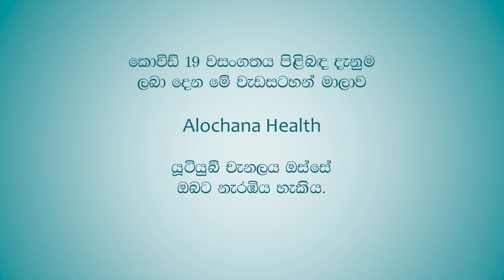මුව ආවරණ නිවැරදිව පැළඳීම / Wearing Face Masks the right way - Professor Shyam Fernando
IME  ආයතනය, ශ්‍රී ලංකා වෛද්‍ය සංගමයේ මාර්ගෝපදේශ මත නිෂ්පාදනය කරන ලද කෝවිඩ් -19 පිලිබඳ ජනතාව දැනුවත් කිරීමේ වීඩියෝ මාලාවේ හත් වන වීඩියෝව වන මෙහිදී කොළඹ විශ්වවිද්‍යාලයේ වෛද්‍ය පීඨයේ වෛද්‍ය විද්‍යාව පිළිබඳ මහාචාර්ය ශ්‍යාම් ප්‍රනාන්දු මහතා විසින් මුව ආවරණ නිවැරදිව පළඳීන්නේ කෙසේද යනුවෙන් කරන ඉදිරිපත් කිරීම.
Professor Shyam Fernando, Professor in Medicine at the Faculty of Medicine of the University of Colombo,  explains ‘How to wear masks correctly’. This is the seventh video of the series of videos produced by IME under the guidelines of Sri Lanka Medical Association for the COVID - 19 public awareness program.